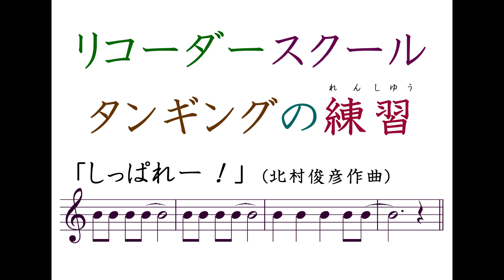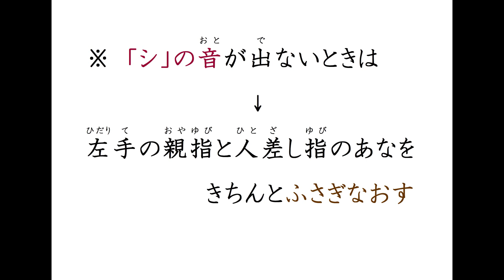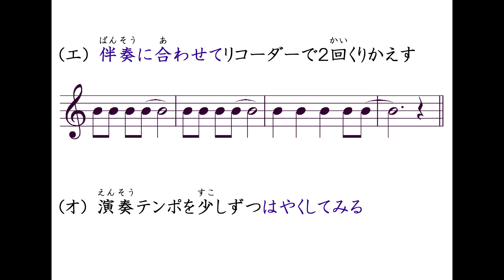しっぱれー！ （リコーダースクール～タンギングの練習～）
リコーダースクール
タンギングの練習
練習曲:「しっぱれー！ 」
作曲: 北村俊彦
指導: 畔柳義範

Recorder School
Tonguing Practice
Etude: "Shippare-!"
Composer: Kitamura Toshihiko
Instructor: Kuroyanagi Yoshinori